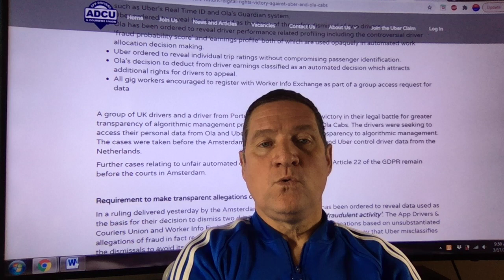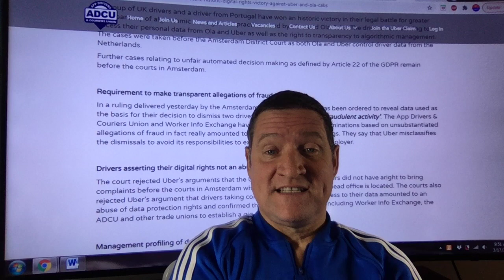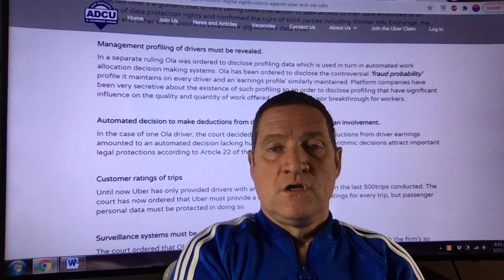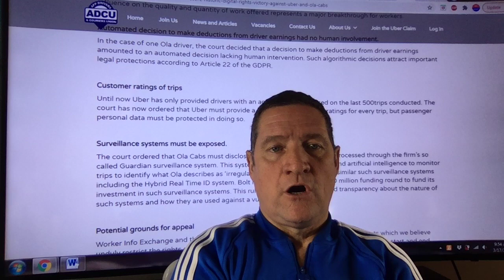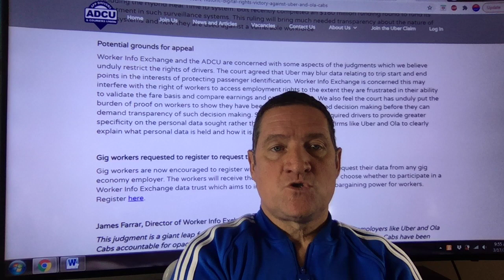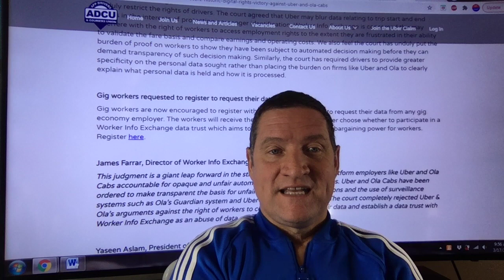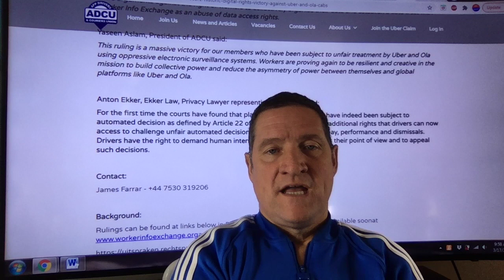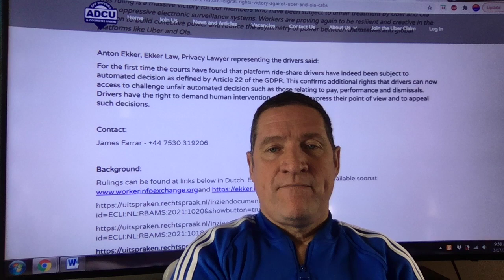Gig economy workers score historical digital rights victory against Uber & Ola Cabs. Congrats ADCU.